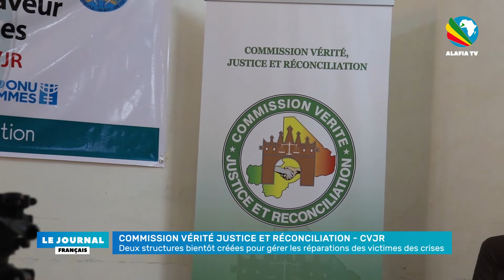Au Mali, la CVJR annonce la création de deux structures pour les réparations